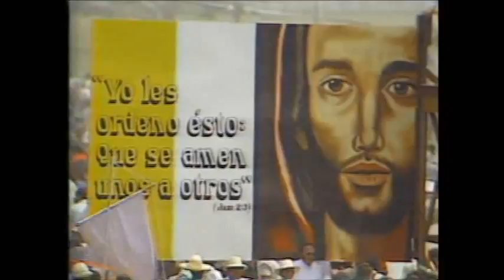Visita del Papa Juan Pablo II a Panamá, sábado 5 de marzo de 1983. Parte 5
La histórica visita del Papa Juan Pablo II a Panamá, fue el día sábado 5 de marzo del año 1983. El avión de Alitalia aterrizó a eso de las 9:30 am. Le esperaba una jornada de 10 horas. Visitó la Presidencia de la República, la Catedral Metropolitana, dio una misa en Albrook y una multitudinaria actividad en el Estadio Revolución. El primer lugar masivo que visitó el Papa fue el campo industrial Simón Bolívar en Albrook, hoy un Mall.